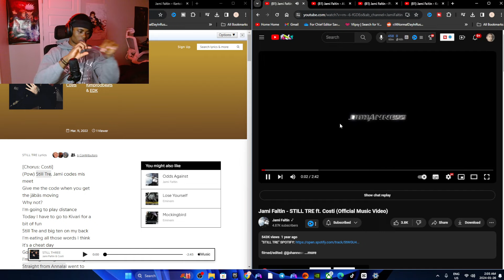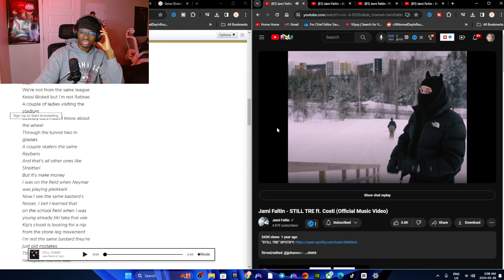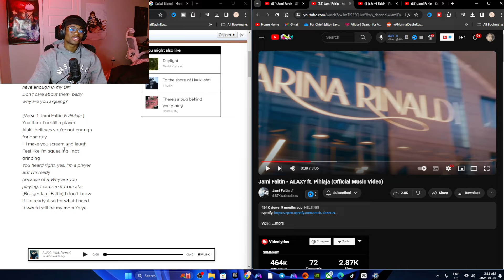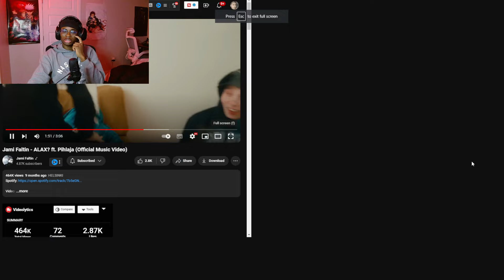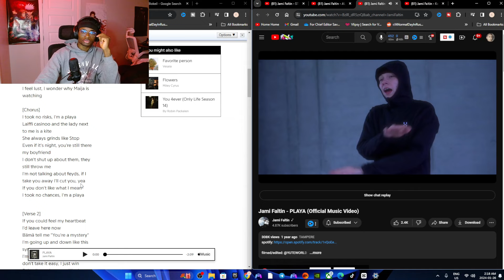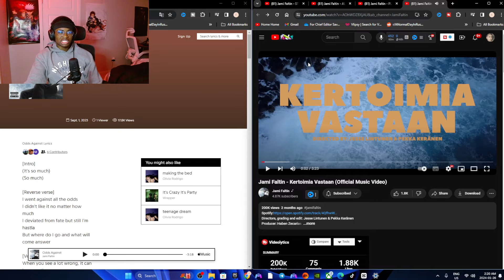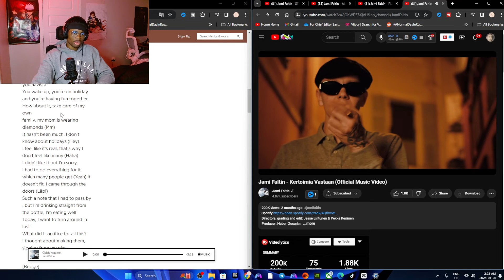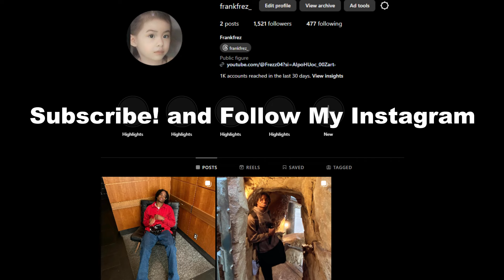CANADIAN REACTS TO Jami Faltin (STILL TRE, ALAX?, PLAYA, Kertoimia Vastaan) | (FINNISH RAP)